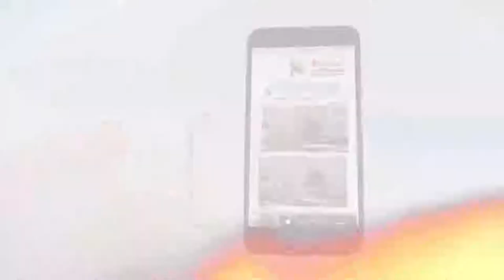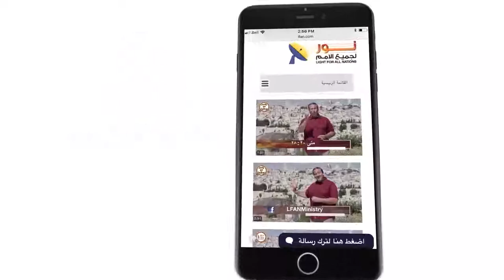437 يسوع المسيح هو نبع الحياة ومعطيها